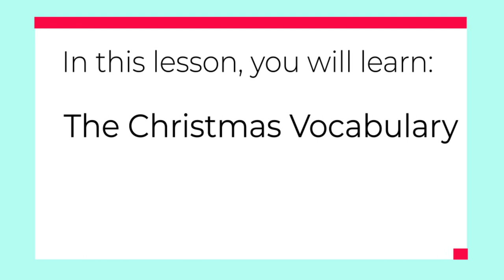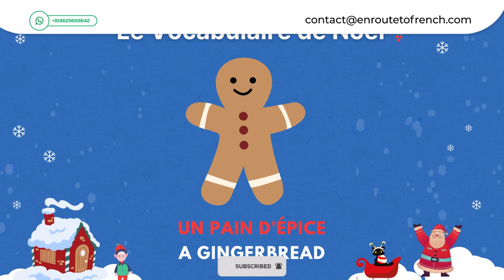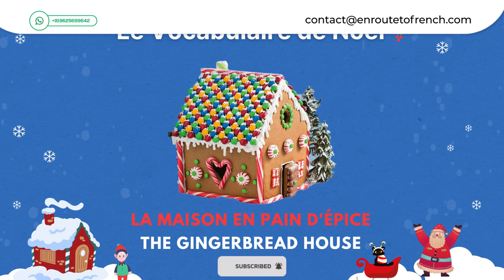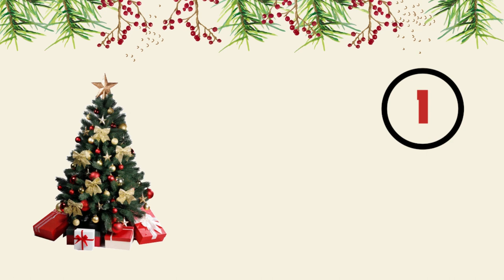French Vocabulary- The Christmas : Le vocabulaire- Le Noël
Let’s learn different terms in french related to Christmas and test yourself with the quiz at the end of the video.